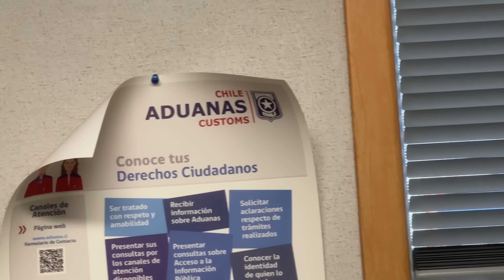First Tamilian To Bring Bike Here 🔥| World Ride Leg 2 | Day 06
Join us on an exhilarating journey as we ride through breathtaking landscapes and explore new territories with the first Tamilian biker to bring his bike to this uncharted destination. In this video, witness the excitement of Day 6 of the World Ride Leg 2, as we embark on a thrilling adventure that showcases the beauty of nature and the spirit of exploration. Whether you're a biking enthusiast or simply love travel documentaries, this video is sure to captivate your senses and leave you inspired. Get ready for a rollercoaster ride like no other!